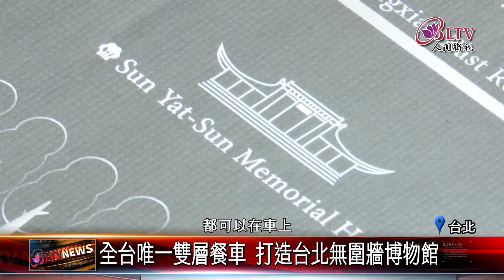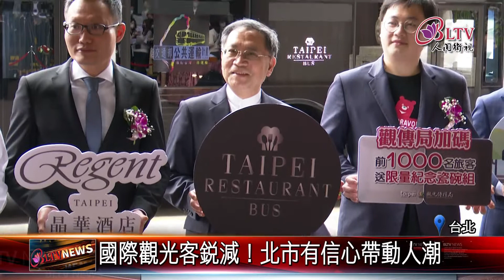20211210 觀光衝擊！餐車巴士享"視覺.味覺"新體驗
台北市五年前推出紅色雙層觀光巴士，吸引國際觀光客遊台北，但近年來國外旅客大減，因此營運也受到衝擊，因此今年將國外經驗移植回台，打造雙層餐車，讓遊客搭車逛台北市時，也能享用優質餐點，創造視覺味覺全新體驗。